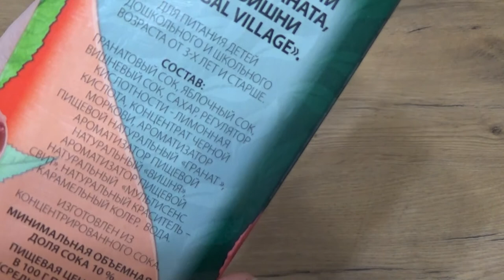Art Manij ОБЗОР Сок 🍑гранатовый Global Village